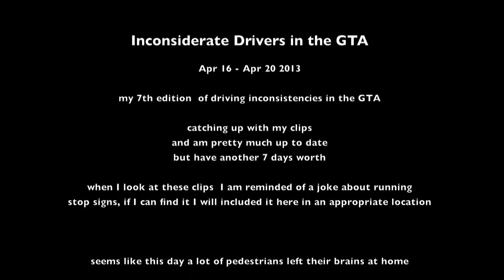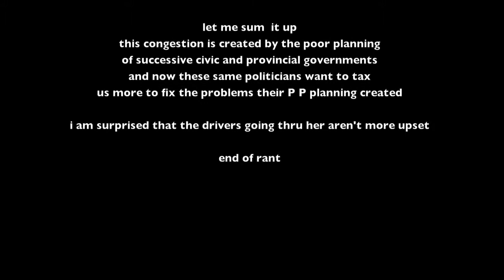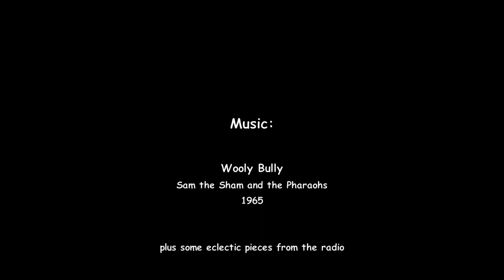Inconsiderate Drivers in the GTA and some random clips Apr 15 - 20 2013 Vol 7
Episode 7 of the wonderful driving adventures in the GTA
idiotic pedestrians, traffic chaos and a rant